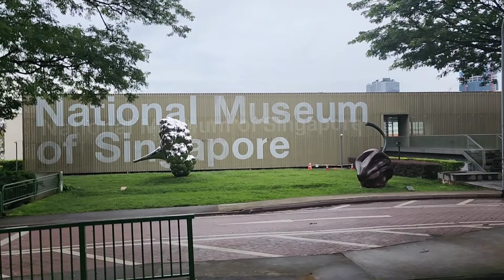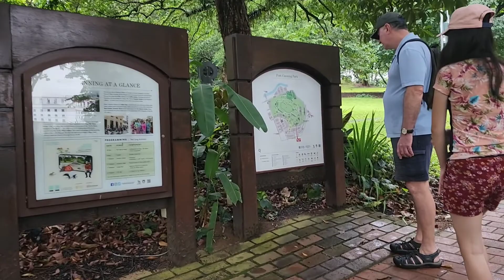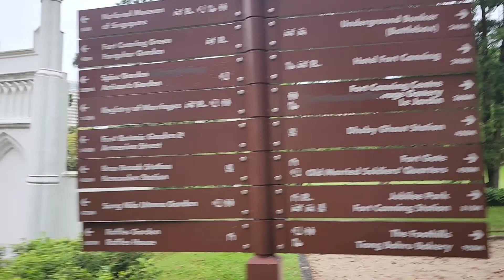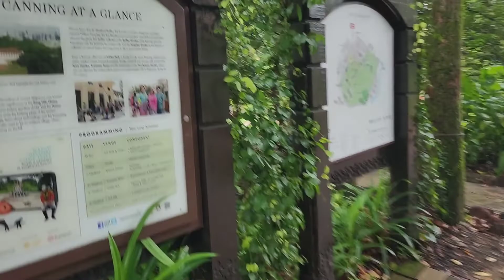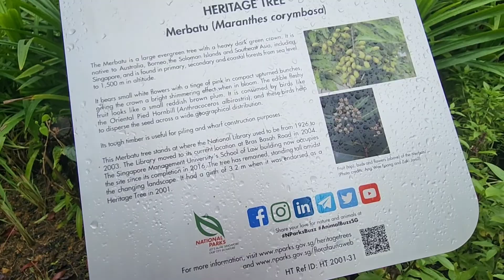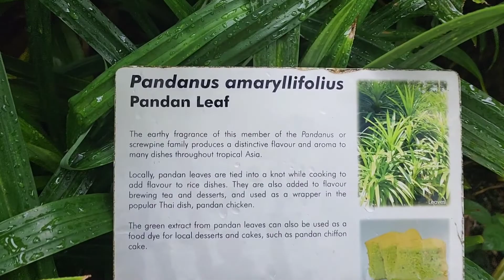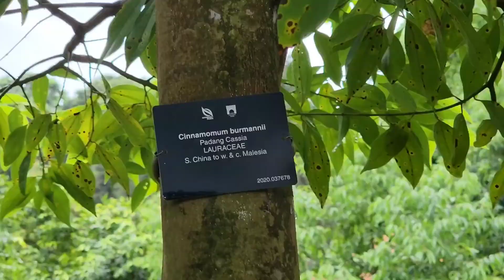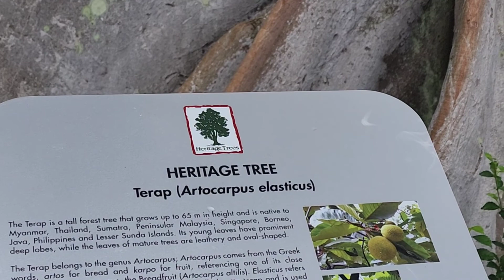Fort Canning Park Singapore 2022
Fort Canning Park is formerly Government Hill, Singapore Hill and Bukit Larangan, is a small hill, about 48 metres high, in the southeast portion of the island city state of Singapore, within the Central Area that forms Singapore's central business district.

Fort Canning Park has moved with the times. It has become a hotspot for various art and cultural events, with refreshed historical gardens.